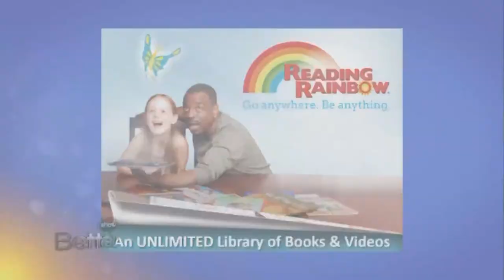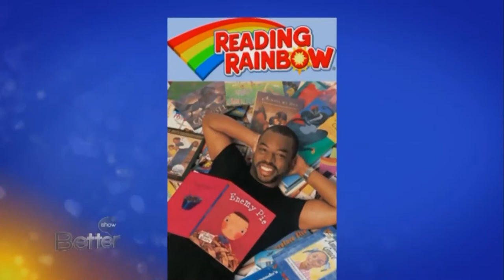LeVar Burton Celebrating 30 Years of Reading Rainbow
LeVar Burton talks about celebrating 30 years of "Reading Rainbow".